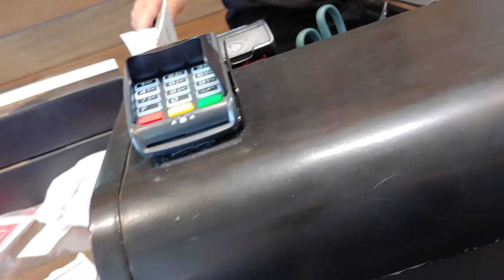Rock "N Road Cyclery thinks I'm dirty n